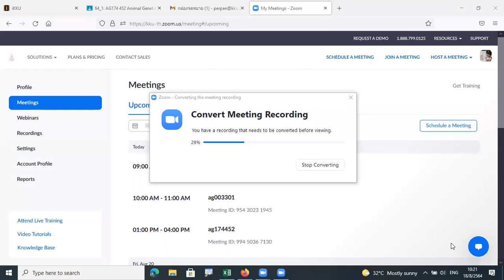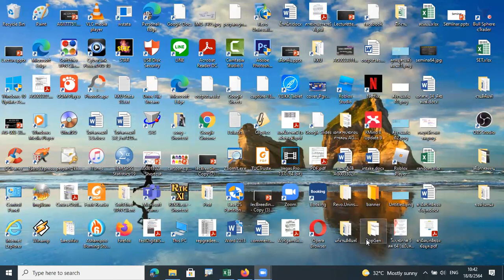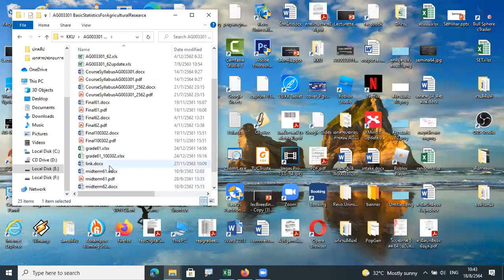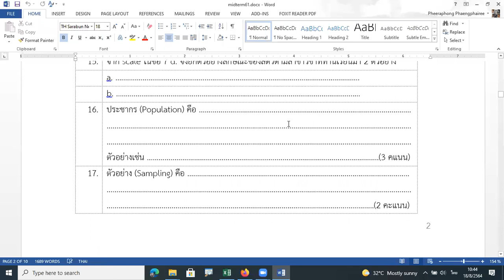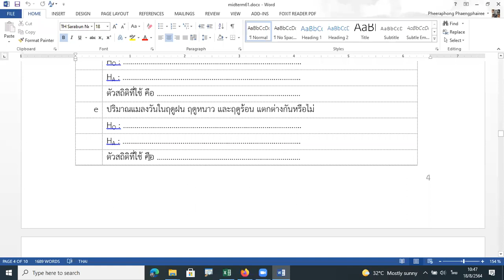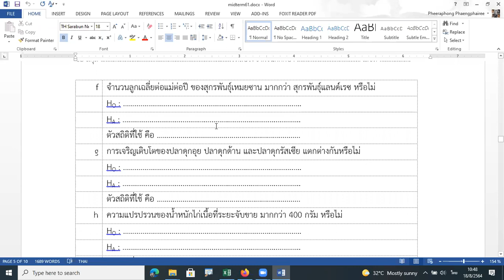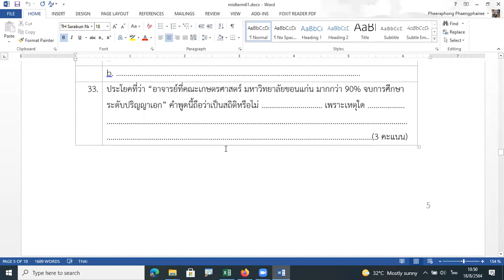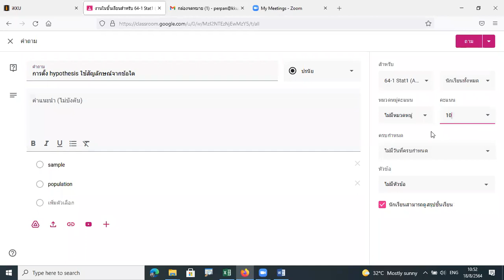Lecture AG003301 1/64 Hypothesis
ง่ายๆ สไตล์อาจารย์พี
อาจารย์สอนสถิติออนไลน์ด้วยวีดีโอ